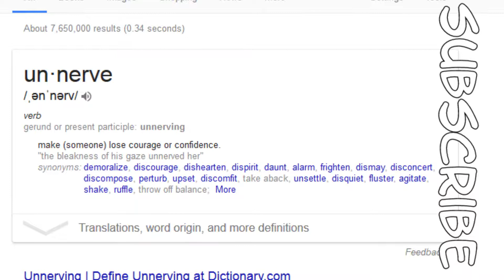Hey Gay-mers: Mario Kart Wii - EP 4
We expose gaming's biggest secret.

Raven uses she/her pronouns and Kat uses they/them pronouns!